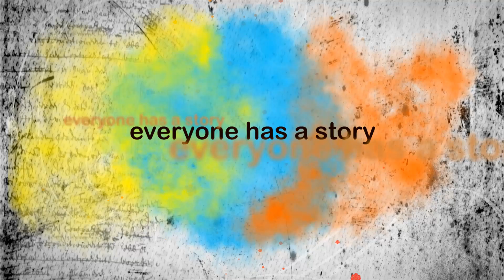Lydia Fair 2011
Where: Greater Boston Vineyard
170 Rindge Ave. Cambridge, MA

When: Saturday, May 21, 2011

Live Music-Dance-Spoken Word Show at 7:30 p.m. ONE PERFORMANCE ONLY.
Art & Artisan Galleries open, and food and drink served throughout.

What is the Lydia Fair?
Featuring galleries of visual art, artisanry and food, and a professional theatrical show, The Lydia Fair aims to be an evocative venue for artists, a thrilling destination for audiences, and a community microphone for a worthy cause.

This year's theme

Lydia Fair 2011:  Home Tonight is an exploration of what it means to find home wherever you find yourself.  The title is inspired by an interaction that the late Henri Nouwen had with a mentally impaired adult member of the L'Arche community where he served as a pastor in his final years.  Nouwen was asked by this man, on a regular basis, whether he would be home tonight.  The man who asked the question meant it quite literally -- will I see you across the dinner table?  But for the mystic author Nouwen, the question resonated much more deeply.  As one who struggled his whole life to be emotionally present to the present moment and to those around him, this was an existential question of great import.

This year's non-profit beneficiary

Vineyard Community Offerings is an autonomous initiative of the Greater Boston Vineyard to build diverse communities and promote social justice through the city.  Winner of the 2010 Cambridge Police Departments Larry Burke Community Policing Award, VCO coordinates a variety of year-round programming including city-wide Soccer Nights, Reach (college prep), and the Interfaith Women's Council.